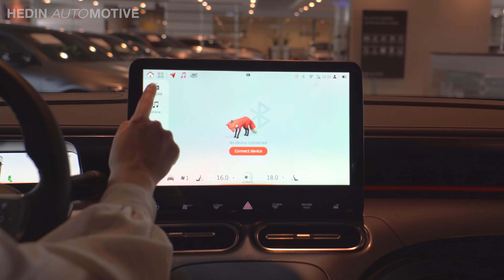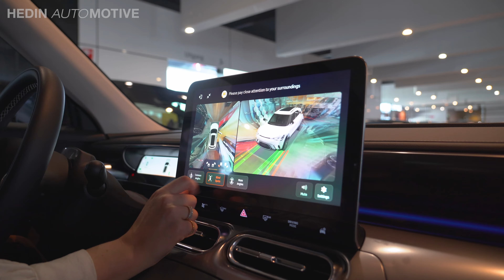Smart #1 Review | Exterieur, Interieur & Prestaties | Hedin Automotive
In deze video laten we je diverse details zien van de smart #1.
Zo krijg je een goed beeld van het exterieur, interieur, veiligheidssystemen en infotainmentsysteem. Kijk voor meer informatie op

SPECIFICATIES:
Exterieur kleur: Eclipse Black / Laser red Metallic
Velgen: 19'' Rotor-velgen
Extra opties:
0-100:   3,9 (Brabus)
0-100:  6,7 seconden (Pro+ & Premium)
Actieradius (Gecombineerd): 420 km
Vanafprijs: €42.395,-

Wil je de auto zelf ervaren? Maak dan een afspraak voor een proefrit bij Hedin Automotive of bekijk alvast online de voorraad!

SAMENVATTING:
0:00 Intro
0:21 De samenwerking met Geely
0:44 Overeenkomsten met Mercedes-Benz
1:02 Afmetingen smart #1
1:08 Concurrentie smart #1
1:14 Bagageruimte smart #1
1:35 Trekgewicht smart #1
1:48 Velgen smart #1
2:06 Interieur smart #1
2:22 Minimalistisch interieur smart #1
2:40 Infotainment systeem smart #1
2:58 Uitvoeringen smart #1
3:18 360 graden camera smart #1
3:30 Ruimte voorin smart #1
3:40 Tweede zitrij smart #1
4:00 Accu en rijbereik smart #1
4:20 smart #1 Brabus specificaties
4:37 Eindoordeel smart #1
4:48 Proefrit maken? smart #1
5:01 Outro